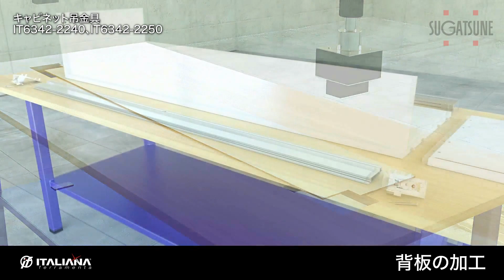キャビネット吊金具 IT6342-2240/IT6342-2250 重量用タイプ/側板固定 [スガツネ工業]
フロート家具を作るのに最適な壁面取付金具のご紹介です。
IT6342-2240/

●キャビネットを壁面に取り付ける金具です。
●側板固定のため天板の素材を選びません。大理石やステンレスなどを使用したキッチンや洗面台におすすめです。
●側板側からの出っ張りが低いので、スライドレールを使用した引き出しにも使用できます。
●取り付け後に、上下方向および前後方向の調整ができます。
●補強アルミプロファイルと併用すれば、壁面の取付箇所が増え、壁面への荷重を分散できます。●フロート家具、フロートキャビネットなどに最適です。

ital-it6342-i-3-1